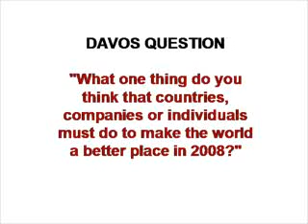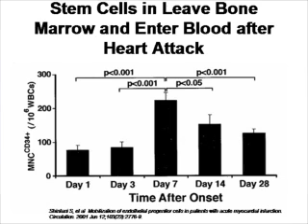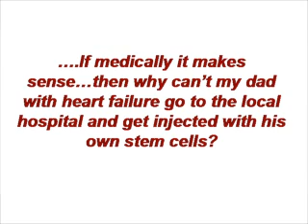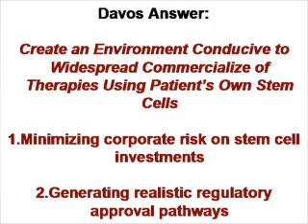Davos Question: Stem Cell Answer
discussion surrounding need for world leaders to accelerate implimentation of current day stem cell clinical successes